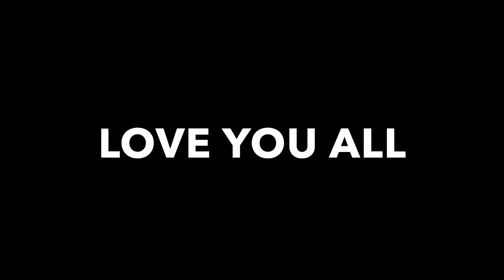INDIA-CANADA TENSION 🇨🇦 | INTERNATIONAL STUDENTS IN CANADA | INDIA CANADA NEWS 🍁